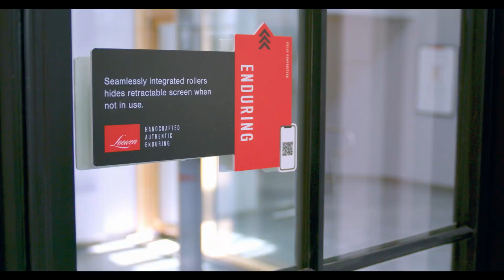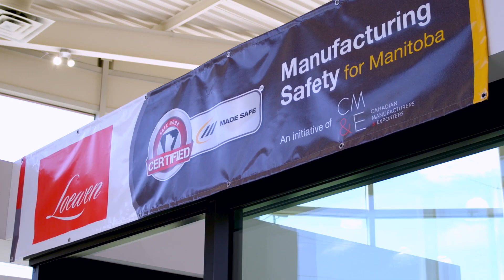2023 CME Safety Leadership Awards | Todd Leroy - Loewen Windows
Todd LeRoy has a diverse career at Loewen which has included many roles with increased responsibility since he started at Loewen in 1982.

Starting on the shipping dock, Todd moved into positions that included safety, transportation, and leadership throughout his 40-year tenure with the company. In addition to his earlier roles in workplace safety and health, Todd credits his dedication to safety to his time with the Volunteer Paramedic Service of Steinbach.

Todd’s diversification in knowledge, leadership and expertise has been invaluable during a temporary on-site assignment in 2009 as the Director, Operations for Loewen Lift Slide in Oceanside, California where he provided leadership on Lean principles, process improvement and operations practices. He held several leadership positions in nearly all areas of Loewen, and in 2015 was promoted to VP, Manufacturing.